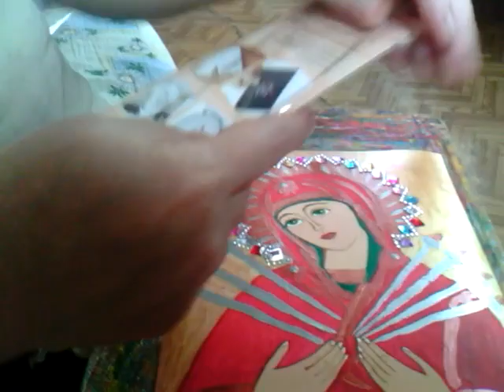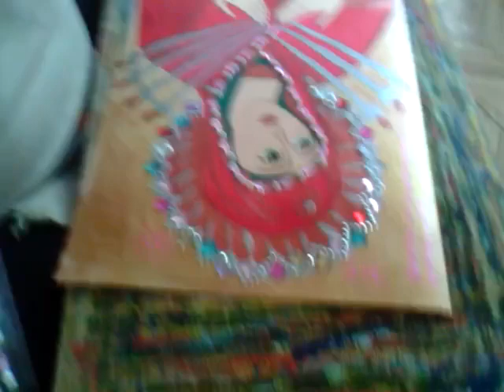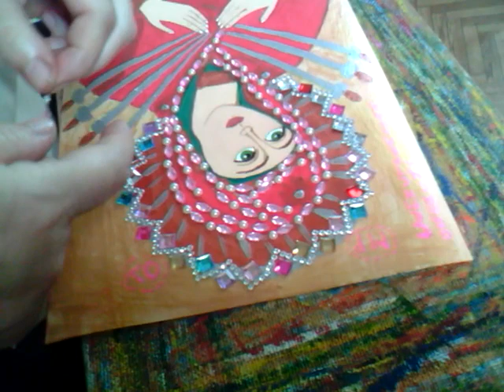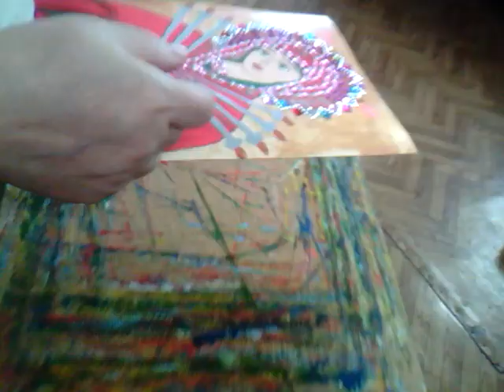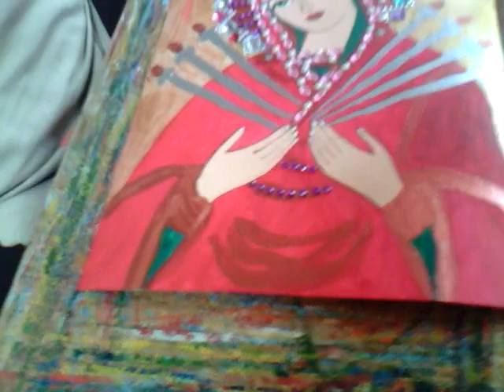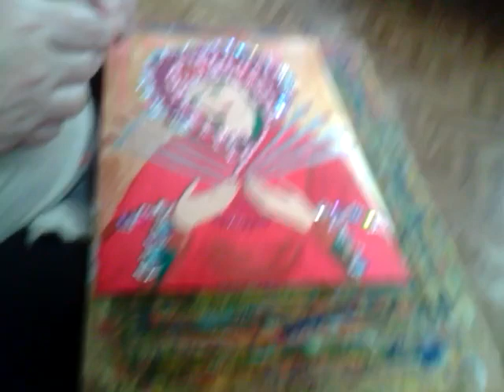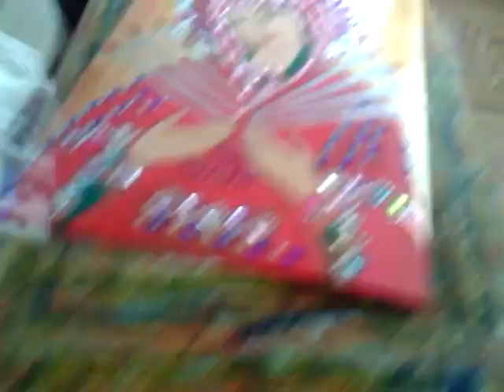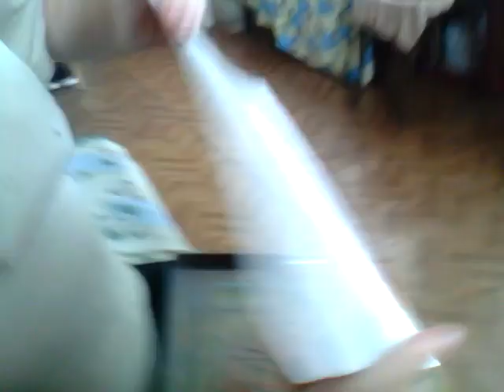Такая какая есть.